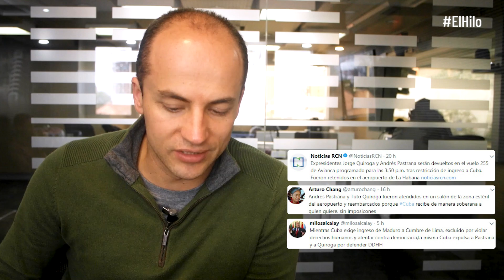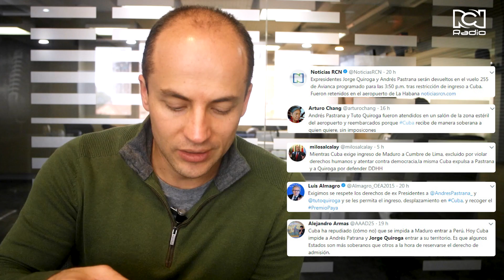Deportación de Andrés Pastrana y Jorge Quiroga | El Hilo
En este nuevo episodio del Hilo, Jorge Espinosa analiza las reacciones en Twitter, sobre la deportación de los expresidentes Pastrana y Quiroga de Cuba.